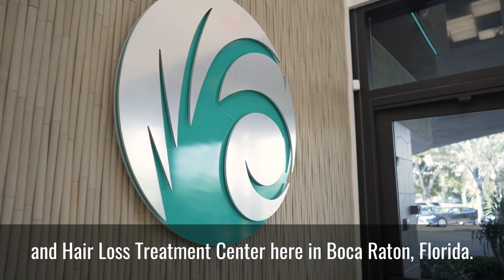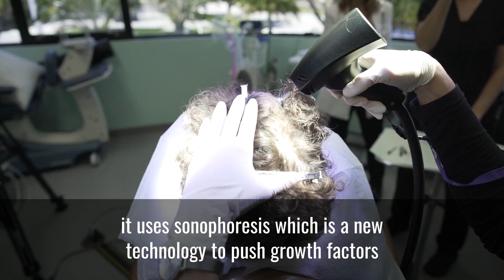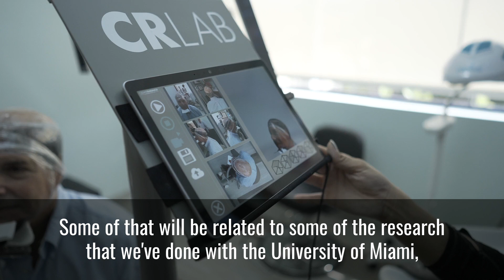From Hair Loss to Hair Span: The Ultimate Biohacking Journey!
2022 was an incredible year for hair restoration and hair care innovation at Bauman Medical! In this video, Dr. Alan Bauman shares insights into groundbreaking advancements in hair loss treatments, including the introduction of Boost & Soo hair care products and the revolutionary transepidermal delivery (TED) system.

Learn about how TED uses sonophoresis technology to deliver peptides and growth factors for hair growth—without needles, pain, or downtime. Dr. Bauman also gives a glimpse into the exciting research and innovations coming in 2023, including collaborations with the University of Miami.

Whether you're looking to restore hair loss, improve hair health, or stay updated on the latest medical advancements, this video is packed with valuable tips and strategies!

*TIMESTAMPS*
0:00 – Highlights of 2022
0:40 – Major Hair Restoration Trends of 2022
1:08 – Boost & Soo Hair Products Explained
1:15 – TED Technology: No Pain, All Gain
1:50 – Upcoming Research and Conferences in 2023
2:12 – New Year Wishes